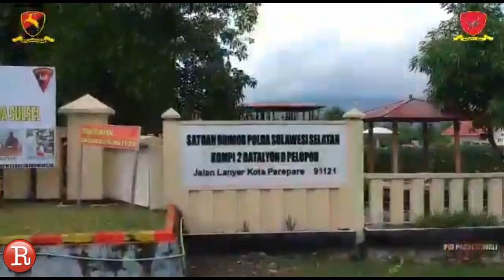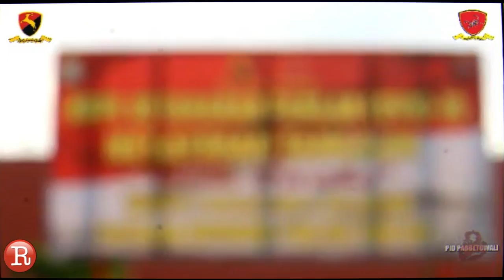Kesatrian tangguh “Bola Ewako” Batalyon B Pelopor untuk memutus wabah Covid 19